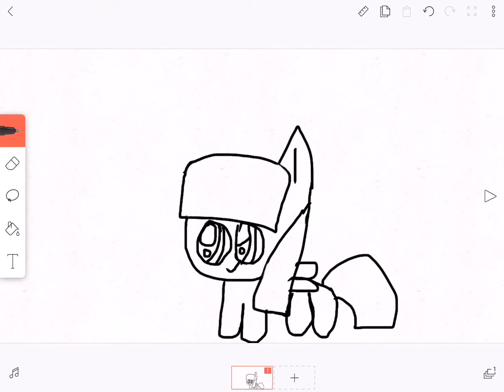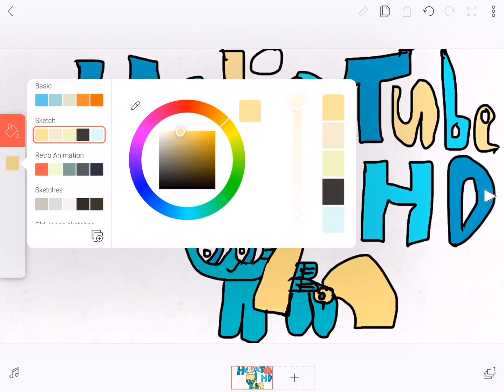“Helia Tube HD” speed drawing